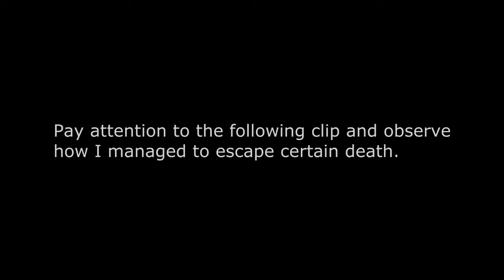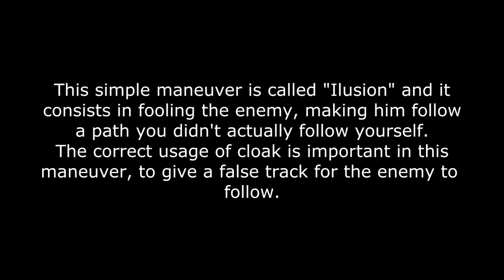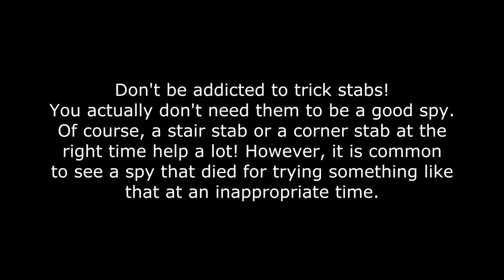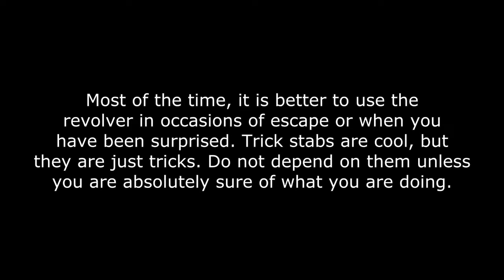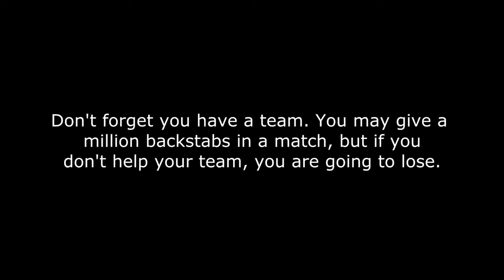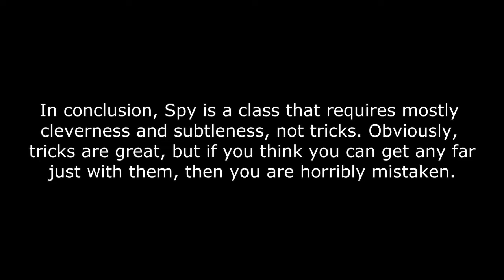The Subtle Spy - a basic guide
This is just a simple guide about how I preffer to play spy :)

me adicionem na steam: AY [P.O.F.J] Prof. Benjamim

Encomendem um wallpaper customizado! Falem comigo :D Apoie o canal!